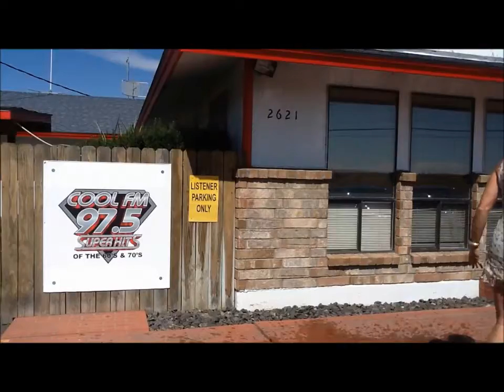Faith Martin Accepts the Ice Bucket Challenge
Faith Martin dumps ice water over her head in acceptance of the ice bucket challenge in front of the KORD and 98.3 The Key studios.